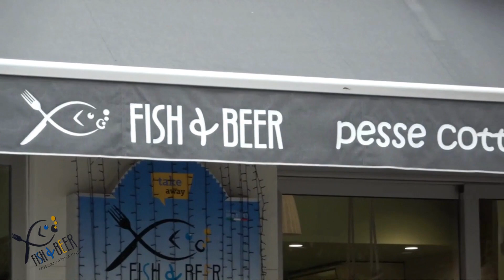APA CHIOGGIA - NON INCOLPATE NOI, SIAMO STRAZIATE MA NON CE LA FACCIAMO PIU’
La Presidente di APA, associazione Protezione Animali di Chioggia, Sara Naccari, torna sull’argomento “mici”, informando di non essere in grado, come associazione, di soddisfare tutte le richieste di aiuto che giungeranno per i gatti. Ciò in quanto l'Amministrazione Comunale non ha ancora messo a disposizione un luogo dove collocare i mici. Le volontarie fino ad ora si sono arrangiate, utilizzando i propri spazi, ma ora sono arrivate al limite.
Accudiscono anche a una decina di gatti contemporaneamente, trasformando in gattili le loro case e questo è inconcepibile. Le volontarie non possono prendersi cura di altri gatti, né per sterilizzarli, né per le cure veterinarie.
Ci saranno gatti abbandonati destinati a morte certa, in quanto abituati in casa hanno perso qualsiasi istinto, gatti malati, gattini. Il lavoro di vent’anni andrà perduto, afferma Sara, ci saranno nascite incontrollate, con tutto ciò che ne consegue. La presidente dell’Associazione ha voluto rendere partecipe i lettori di questa  situazione in quanto non vuole che le volontarie o l’associazione siano accusate di menefreghismo o di negligenza, l’impegno di questi anni non va messo in discussione, ribadisce sperando che ci sia una soluzione celere al problema.
Serve un luogo da adibire a gattile, ribadisce Sara, senza di questo le volontarie non possono più attivarsi, sebbene siano straziate dal non poter più offrire il loro aiuto a gatti e gattini destinati a morire. Vedere il lavoro di anni andare perso è un fallimento, ricorda la Presidente, per loro stesse ma anche per la città. L’amore del sindaco per gli animali è noto, afferma, ma ora è il momento di dimostrarlo. Avrà il loro aiuto per realizzare il progetto.
E ricorda, Sara, i gatti recuperati in questi ultimi giorni: un gatto cieco di circa 14 anni abituato in casa e abbandonato, una gattina con un occhio scoppiato e cieca dall'altro, con  parto prematuro e gattini già morti. un gatto cerebroleso a causa di un incidente. Che fine faranno adesso?